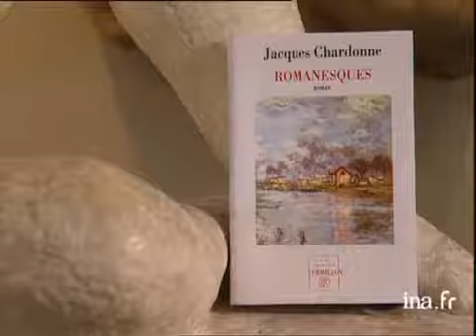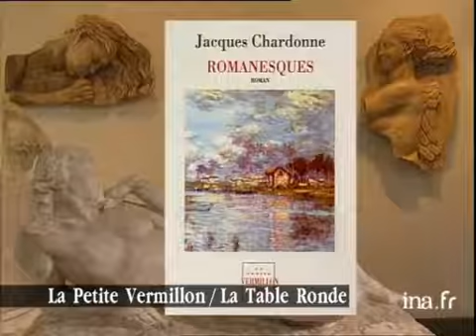Jacques Chardonne : Romanesques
10 fevrier 1996
Debout parmi les sculptures du Musée des années 30 à Boulogne Billancourt, Olivier BARROT présente "Romanesques" de Jacques CHARDONNE, écrivain préferré de François MITTERRAND. Images d'archive INA